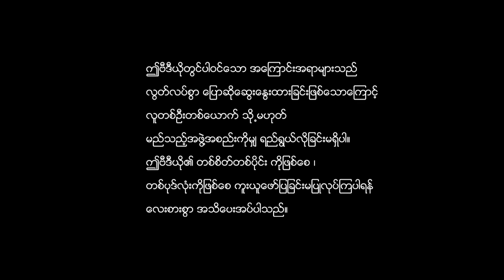Thet Mon - Photo Making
ဒီနေ့တော့ သက်မွန်ရဲ့ အမှတ်တရတွေထဲကတစ်ခုဖြစ်တဲ့ photo making video လေးတစ်ပုဒ်ကို မျှဝေပေးချင်ပါတယ်.. ဒီvideoလေးထဲမှာ သက်မွန်ရဲ့ အနုပညာလှုပ်ရှားမှုပုံရိပ်လေးတွေနဲ့ သက်မွန်အနုပညာအပေါ်ရူးသွပ်ပုံလေးတွေကို အမှတ်တရအနေနဲ့ တင်ဆက််ပေးလိုက်ပါတယ်နော် အားလုံးလည်းသက်မွန်ရဲ့ photo making video လေးကြည့်ပြီး ပျော်ရွှင်ကြပါစေလို့ ဆုတောင်းပေးလိုက်ပါတယ်...
အော် ဒါနဲ့ ပျော်ရွှင်စရာ သီတင်းကျွတ်လေးဖြစ်ပါစေ လို့လည်း ဆုမွန်ကောင်းတောင်းပေးလိုက်ပါတယ်. love u all(moa)

Hello, my adorable ones.
Today, I would like to share a photo making video that is one of my memories. In this video, I present pictures of my art activities and pictures of my crazy art as a memorable things. I pray that everyone will be happy watching my photo making video...
Btw, I wish happy Thadingyut festivals... love u all(moa)